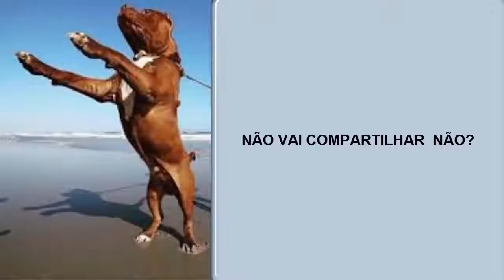BOA NOITE/\/\////\\\\\ 28 MAIO DE 2018